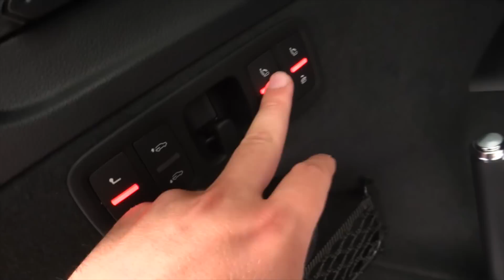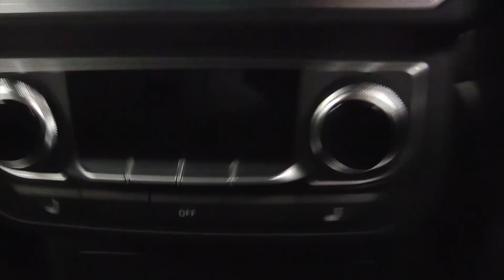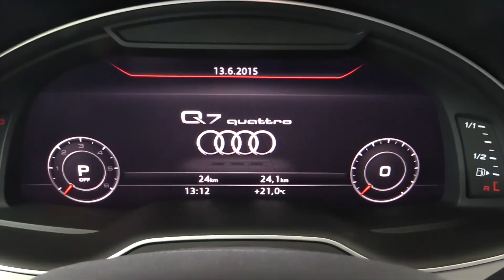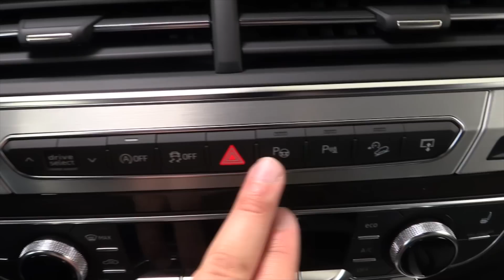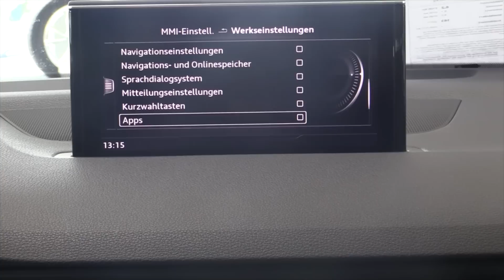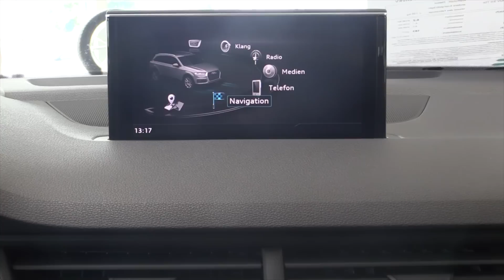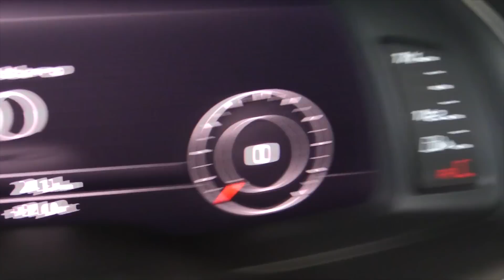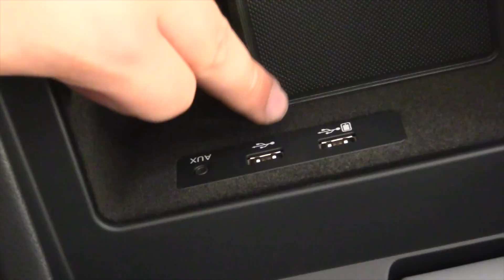Audi Q7 2017 In Depth Review Interior Exterior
Hello and welcome to Alaatin61 ! YouTube's collection of automotive variety! In today's video, we'll take a look at the New 2017 Audi Q7. This is the TDI Quattro version with 272 HP.

Price as shown here is: 102.310

FOR MORE INFORMATION ABOUT THE CHANNEL: In my channel you will find detailed videos of automobiles from all over the world. I have filmed all types of vehicles. I wanted to share my love for cars with everyone!